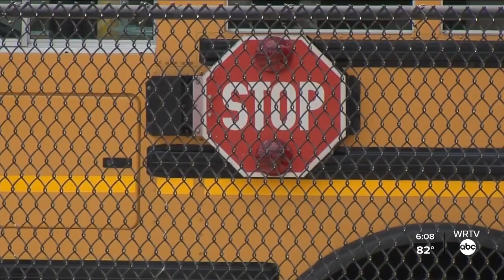School Bus Driver Shortage Impacting Carmel Families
WRTV's Megan Sanctorum reports. Major changes are on the way for some families in the Carmel Clay School District as they learn that bus services will no longer be available.